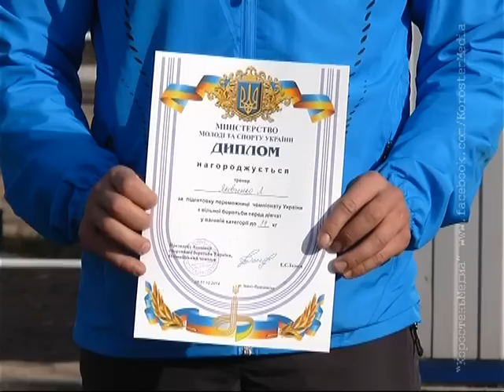КоростеньТВ_13-11-14_Юная чемпионка Украины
12 річна коростенка Іра Дорошенко вдруге стала чемпіонкою України з вільної боротьби. Ми познайомились з дівчинкою і поцікавились як стають чемпіонами.